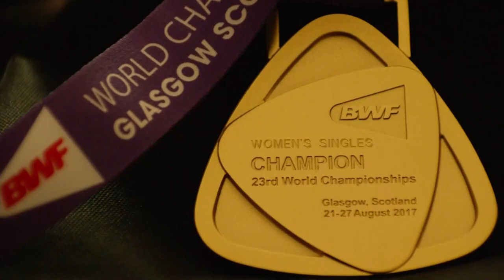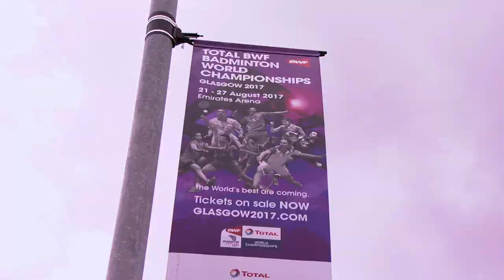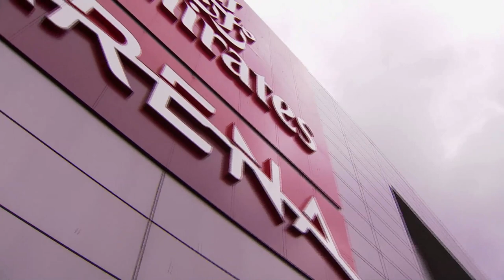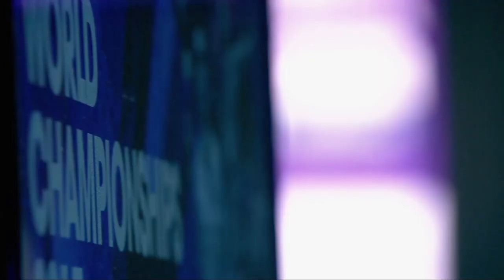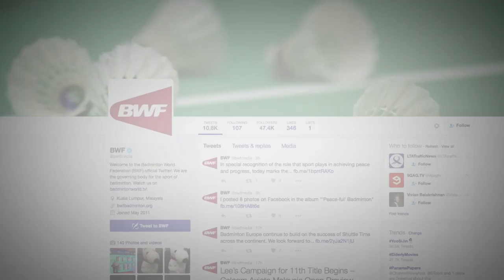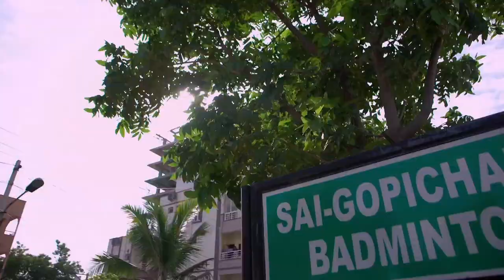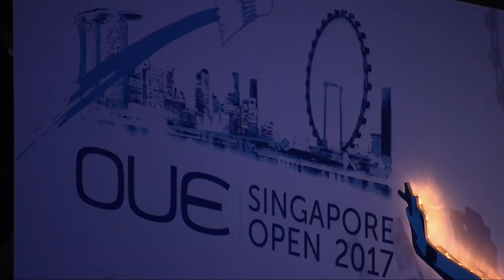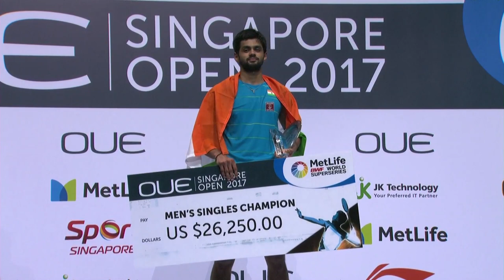Badminton Unlimited 2017 | Episode 191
Episode 191
“ This week we have all drama and excitement from Glasgow as we wrap up the Total BWF World Championships 2017
And India’s latest Men’s Singles ace Sai Praneeth talks to us about his recent change in fortunes in the solo event. "